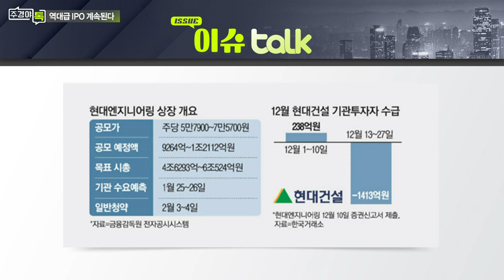IPO 열기 올해도 계속된다… LG엔솔·현대엔지 등 상장_이슈 TALK_주경야톡 24회 (20220103)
IPO 열기 올해도 계속된다… LG엔솔·현대엔지 등 상장
- 2차전지 제조기업 LG엔솔... LG화학이 지분 100% 보유
- LG엔솔 상장 후 예상 시총 70조원 이상

Q. 현대엔지니어링 등 주목할 IPO 대어는?
- 원스토어도 IPO 준비 중... SK스퀘어 자회사
- 쓱(SSG)닷컴 주목... 기업가치 10조원 수준 기대
- 컬리·오아시스 등 이커머스 업체들 줄줄이 상장 목표
- 카카오엔터 주목... 주관사 선정 작업 중
- CJ올리브영 주목... CJ그룹 뷰티·헬스 제품 유통